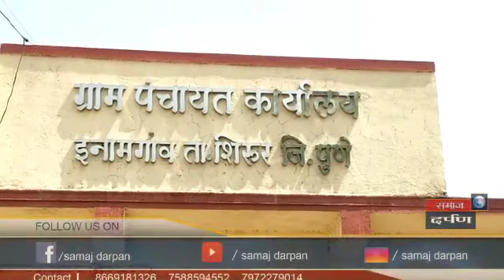बेटिया हो तो ऐसी......